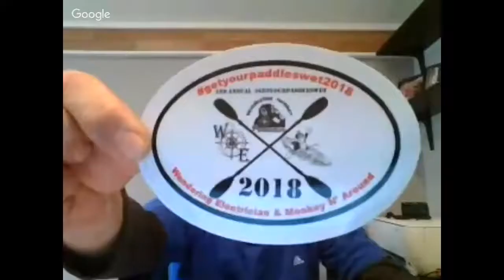Live with The Wondering Electrician Announcing GetYourPaddlesWet 2018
The Wondering Electrician and Monkey Around announce GetYourPaddlesWet 2018. Check out the link to get signed up and see you on the river next month.